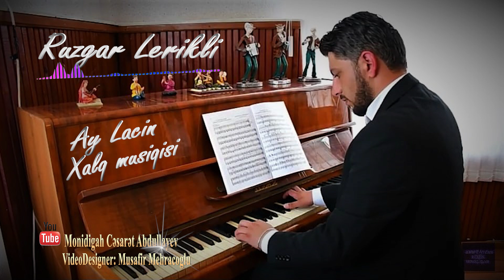Ruzgar Lerikli Ay Laçın (Xalq mahnısı)